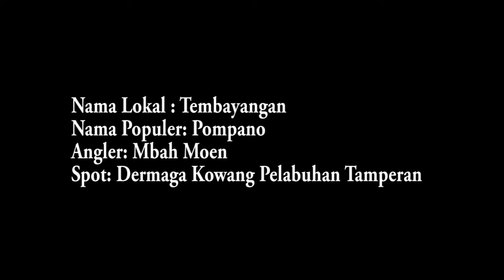Pompano Fishing Failed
Tragedi Lepasnya Pompano